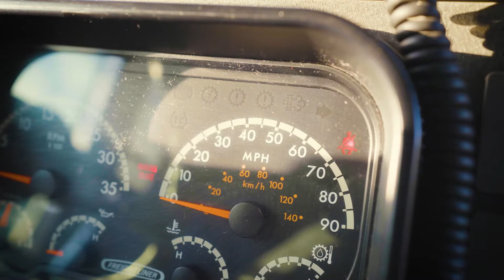Blippi and Meekah Dance Inside the School Bus | Educational Songs For Kids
The wheels on the bus go round and round, round and round, the Wheels on the bus go round and round taking Blippi and Meekah all through town!

Lyrics

The wheels on the bus go round and round. Round and round. Round and round.
The wheels on the bus go round and round, all through the town.

The motor on the bus goes vroom, vroom, vroom. Vroom, vroom, vroom. Vroom, vroom, vroom.
The motor on the bus goes vroom, vroom, vroom. All through the town.

The doors on the bus go open and close. Open and close, Open and close
The doors on the bus go open and close. All through the town.

The wipers on the bus go whoosh, whoosh, whoosh. Whoosh, whoosh, whoosh. Whoosh, whoosh, whoosh.
The wipers on the bus go whoosh, whoosh, whoosh. All through the town.

The horn on the bus goes beep, beep, beep. Beep, beep, beep. Beep, beep, beep.
The horn on the bus goes beep, beep, beep. All through the town.

The people on the bus go up and down. Up and down. Up and down.

The driver on the bus goes turn, turn, turn. Turn, turn, turn. Turn, turn, turn.
The driver on the bus goes turn, turn, turn. All through the town.

The blinkers on the bus go-

The lights on the bus, all bright at night. Bright at night. Bright at night.
The lights on the bus, all bright at night.

Oh Blippi on the bus says ‘That’s so silly! That’s so silly! That’s so silly!
Blippi on the bus says ‘’That’s so silly! - All through the town

The crew on the bus all laugh and giggle laugh and giggle laugh and giggle
The crew on the bus all laugh and giggle, all through the town.

All the friends on the bus have so much fun, so much fun, so much fun
All the friends on the bus have so much fun, all through the town